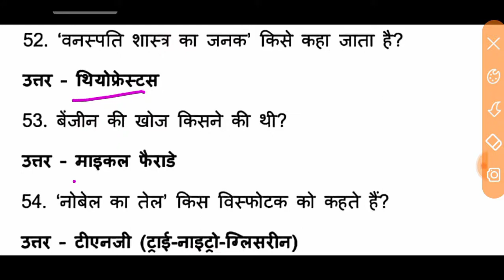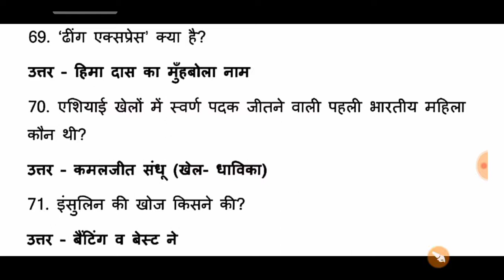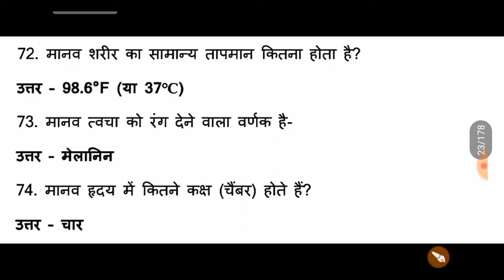Airforce / Indian Navy AA SSR Gk Previous year question 2021. Airforce Navy Gk practice set 2021.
air force gk2021air force gk y group air force gk gs2021 air force gk question2021air force gk 2021 air force gk classes2021 air force gk syllabus2021air force gk marathon2021air force gk book2021air force gk test2021
air force gk questions2021air force gk questions 2021air force gk questions in hindi2021airforce y group gk questions2021airforce y group gk questions previous year2021 airforce y group gk questions 2021 gk questions and answers air force2021
airforce y gk2021airforce y gk gs2021 airforce y group gk questions2021 gk for airforce y group 2021 airforce y group gk syllabus2021 airforce y group gk classes 2021airforce y group gk exampur2021airforce y group gk questions 2021airforce y group gk wifistudy2021 airforce y group gk questions previous year2021
navy gk2021navy gk classes2021 navy gk gs, navy gk syllabus2021navy gk question in hindi2021navy gk question2021 navy gk questions in english2021 navy gk questions 2021 navy gk playlist2021navy gk book
navy aa ssr gk syllabus 2021 navy aa ssr gk2021navy aa ssr gk classes2021navy aa ssr gk gs, navy aa ssr gk syllabus 2021navy aa ssr gk syllabus2021 navy aa ssr gk syllabus in hindi2021indian navy aa ssr gk, gk for navy aa ssr 2021 navy aa ssr most important gk questions2021
navy gk questions2021 navy gk questions in english2021 navy gk questions 2021 indian navy gk questions in hindi2021indian navy gk questions in english2021 merchant navy gk questions2021indian navy gk questions and answers2021 navy tradesman gk questions2021 navy tradesman 2021 gk questions2021navy ssr aa gk questions 2021
afcat 1 2021 gk questions2021 important gk for afcat 1 2021 exam air force gk y group 2021 important gk for airforce y group airforce y group gk classes 2021airforce y group exam paperairforce live class 2021
Airforce y group exam paper2021 airforce group y gk gs2021 airforce group y paper2021airforce y group gk questions, airforce y group gk2021 airforce y group gk classes2021Airforce y group gk questions 2021 airforce y group gk question in hindi2021indian airforce y group gk2021 air force y group paper gk, gk for airforce y group 2021 airforce y group mock test online2021airforce Raga mock test2021 Exam गुरु2021 Airforce raga mock test2021Airforce practice set2021
navy ssr general awareness2021 navy ssr gk preparation2021navy gk syllabus2021 navy gk gs preparation2021 navy ssr gk2021navy ssr gk syllabus2021navy ssr gk gs2021navy ssr general knowledge2021navy ssr gk classes, navy ssr gs classes2021how to crack gs for navy ssr exam2021navy ssr gs kaise pade navy ssr gk preparation tips in hindi2021navy aa gknavy ssr aa best tips for navy ssr gk2021how to pass navy gk2021 how to prepare gk for navy ssrexamguru navy2021examguru ssr2021indian navy ssr 2021
Airforce gk questions2021Airforce gk questions for 2021 GK questions for Airforce exam2021Air force gk questions2021Air force classesAir force gk classes2021Airforce gk in hindi2021airforce gk questions2021trick with airforce gk questions previous year airforce gk questionsvvi gk questions for Airforcevvi gk questions for Airforce 2021 examgk questions,2021gk questions in hindi2021navy gk questions2021
navy aa ssr memory based questions2021aa ssr previous year questions, Navy Exam asked questions2021aa ssr exam Questions2021 navy new update
airforce GKGeneral Knowledge general awareness2021general science general awareness important question2021general knowledge questions2021Airforce x group2021Airforce practice set2021mock test2021Airforce mock test2021Airforce x group mock test
Airforce y group mein kaun si book padhe, best book Airforce y group Airforce y group ke liye best book kaun si hai2021Airforce y group exam best book2021Airforce y group2021 airforce X group2021 Airforce y group best book2021Air force Exam main kya aata hai2021
examguru
examguru
examGuru
examgurureasoning
examGurusirji
examgururagapracticeset2021
examguruenglish
examguruairforceenglishpreviousyearquestionpaper
examgurusirjiairforceenglish
examguruairforceymath
examguruairforceenglishpracticeset
examgururagapracticeset
examgurunewvideo
examguruji
examguru
examguruacademy
examgurutipsandtricks
examgurujimpgk
Examgurujicurrentaffairs
Examgurujimppsc
Examgurujimppscprepration2021
Examguruairforceygroup
Examgurujihindi
Examguruacademy
Examguruacademymontlycurrentaffairs